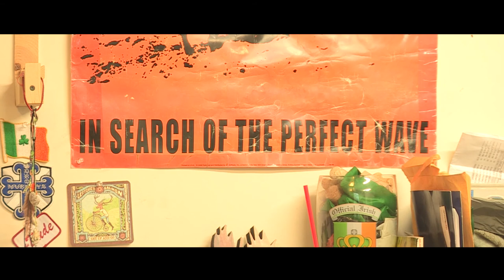The Tale of Richard Salazar